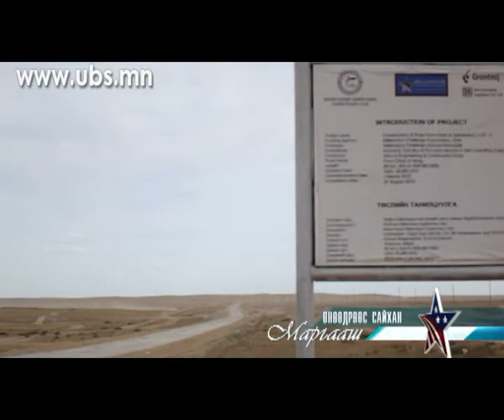"Өнөөдрөөс сайхан маргааш" Дугаар №6